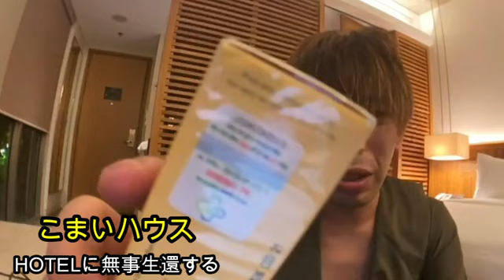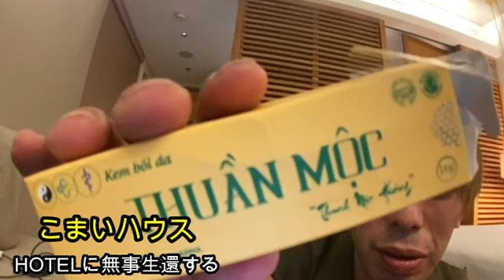【生還】こまいくん!!ホテルに生還を果たす!!